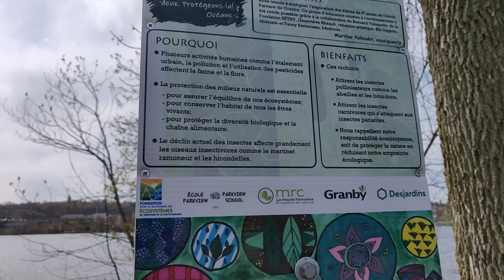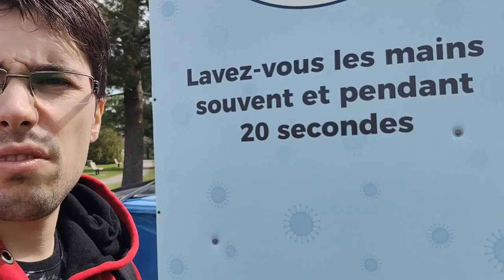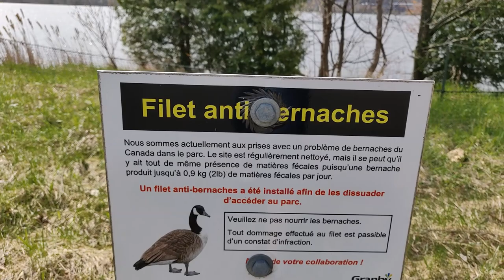ROAD TRIP - Un havre de paix balayé par le vent | Granby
Me voici de nouveau embarqué dans une aventure !

Cette fois-ci, on se retrouve dans la paisible ville de Granby

Mais... c'était jusqu'à ce que mes premières illusions furent emportées par la tempêtes...

Skype : Kichnifou